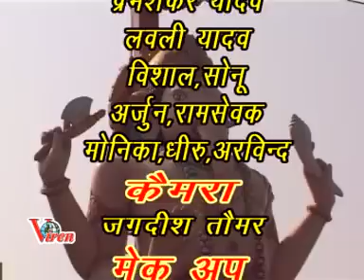लवली प्रैम शंकर || Danveer Raja Mordhwaj || किस्सा || Katha || नाटक || 2017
Full HD  " लवली प्रैम शंकर || Danveer Raja Mordhwaj " Full Length Song (Official)

Song     :लवली प्रैम शंकर || Danveer Raja Mordhwaj
Album    : Chori Phokat Me
Singer   : Lovely Prem Sankar
Director :Virender Kumar Agrawal

Thank You So Much By : Dehati Lok Geet